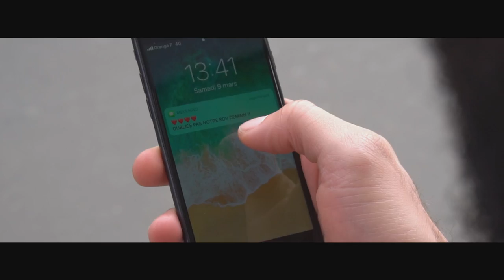Dyss - Heureuse (CLIP OFFICIEL)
Mon premier clip solo Intitulé « HEUREUSE » lâcher  vos com ou vos like ou les deux 👍🏽

Disponible sur tout les plateformes